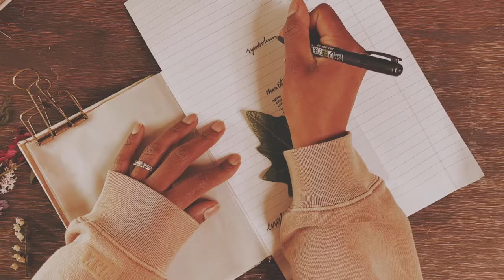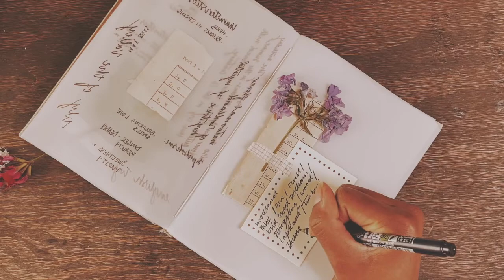Ambient Music to Journal to | Relaxing Journal with Me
I made a playlist of ambient music to journal to! This is a relaxing journal with me session in my flower diary. I encourage you to have this video playing in the background as you craft, journal, or just vibe out.

Time Stamps of Songs
0:00 Elderly Melodia by Cora Zee
3:39 Calme by Ever So Blue
5:59 Reconstruct by Amaranth Cove
8:59 Lydian Tide by Rand Aldo
12:50 Looking For More by Allan Ellis
15:30 Kohobodi by Daniel Kadawatha

YOUR support is great appreciated! THANK YOU!